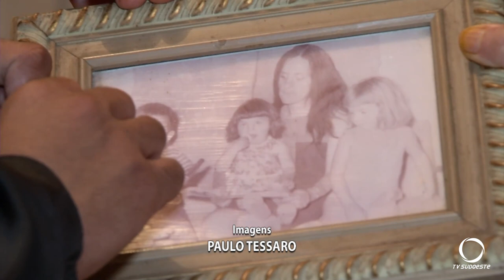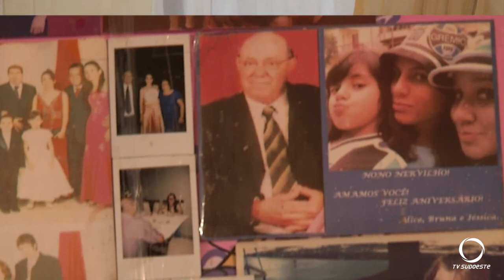Repórter Cidadão: Na Sua Casa com Edair Tessaro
No quadro, Na Sua Casa, conhecemos mais da história de Edair Tessaro.